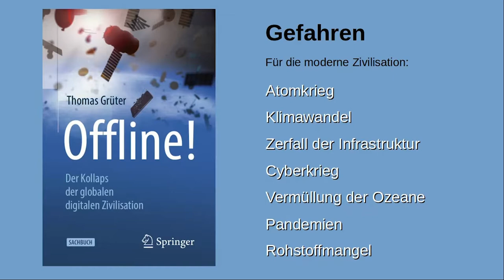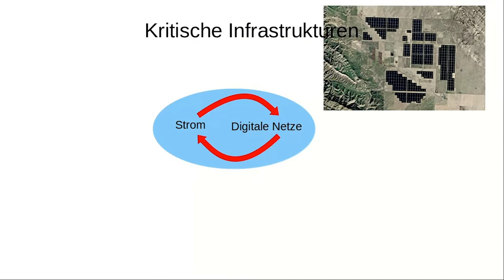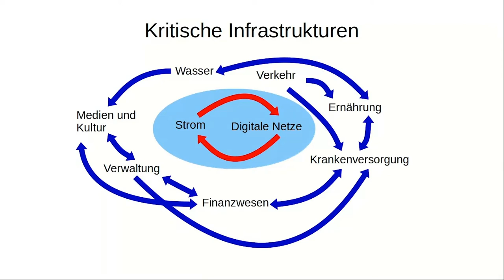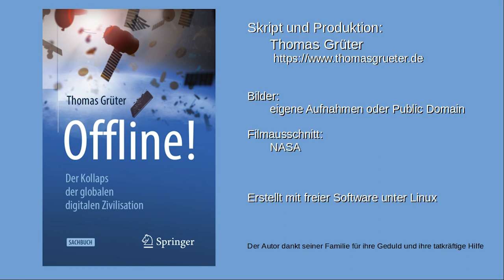Offline! | Authors @ Fbm21 (German)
Explore Springer Nature Group @ Frankfurt Book Fair 2021!
We invited some of our authors to present their books, talk about their motivation for writing them and what makes these titles special. The content and resources used in these videos are chosen and created by the authors.

In this video Thomas Grüter talks about his book Offline! - Der Kollaps der globalen digitalen Zivilisation. The provocative thesis of the book is that it is not climate change, soil degradation or a shortage of raw materials that are the greatest threats to our way of life. The global digital civilization will collapse due to its own complexity and fast pace in just a few decades - if you don't take countermeasures. Offline! examines all aspects of the current way of life: technology, industry, politics, trade and the military. They form increasingly complex systems with many hidden weak points.
We can still make provisions, argues the author - and makes five suggestions to secure our skills and knowledge for the future.